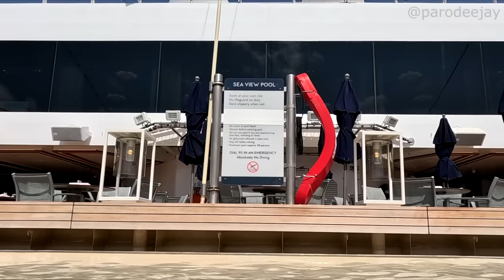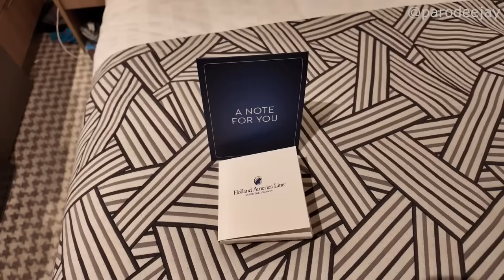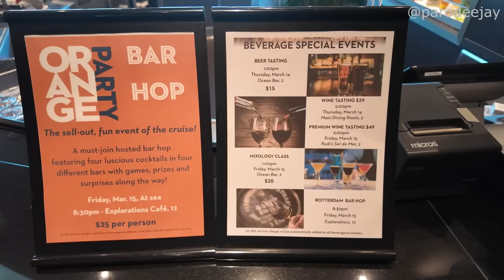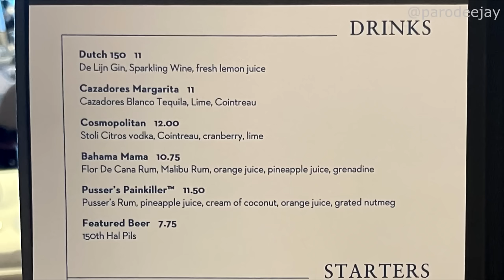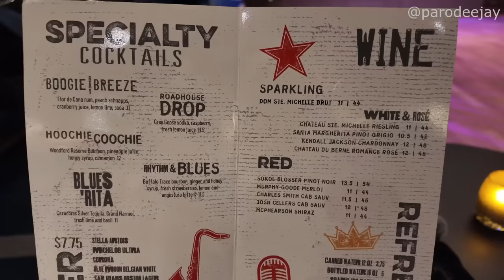Rotterdam Pt.4 - Aruba Ship Day, Pool Hopping, Seahorse Origami, Game Night, BB King's Blues Club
The ship has arrived in Aruba, and we're seizing the opportunity to enjoy the ship while folks get off to enjoy the port! Join us for a ship day of pool-hopping, lunch buffeting, origami folding, trivia losing, dining room dinnering, game night watching, live music listening, and more!! :D

00:00 BOOM!
00:04 Morning Mode
01:29 Ship Pool Hopping
04:10 Let's Do Lunch
05:46 Origami Seahorses
07:56 Trivia & Dinner
10:04 Game Night
11:47 BB King's Blues Club
12:55 The Evening Ends

-Cruise Line: Holland America Line
-Ship Name: Rotterdam
-Cruise Dates: March 8, 2024 - March 17, 2024
-Embarkation: Port Everglades (Fort Lauderdale, Florida)
-Itinerary: Fort Lauderdale, Curaçao, Aruba, Half Moon Cay (9 nights)